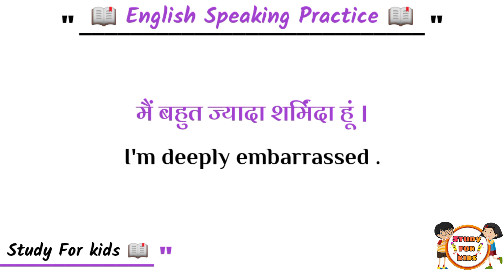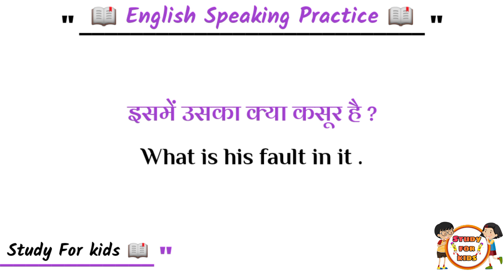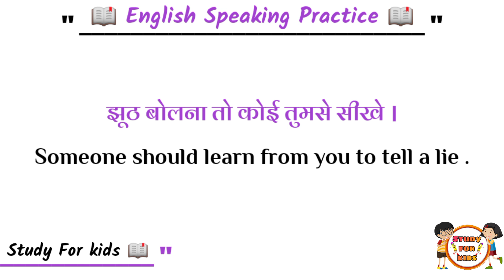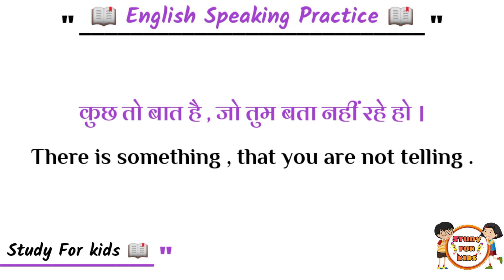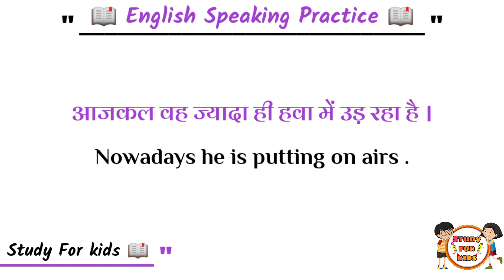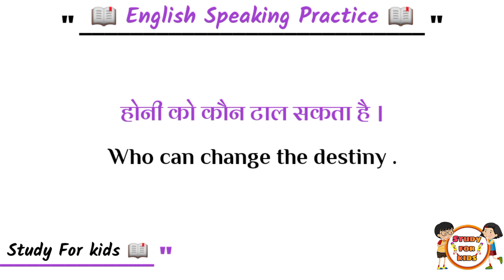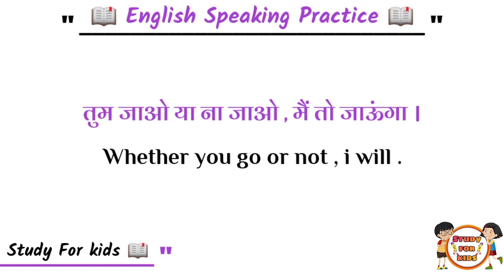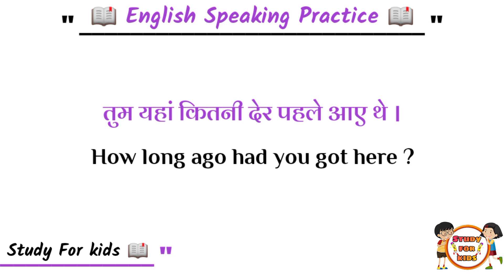छोटे बड़े वाक्य का अभ्यास करें • English Speaking Practice • English Kaise Sikhe • इंग्लिश कैसे सीखे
read english
english speaking course
english learn
english speaking
vocabulary practice
english sentences
English doubts
 learn english
speaking practice
kanchan english speaking
english learning
 english speaking
 speaking english
english
 english speaking
 speaking english
spoken english
english sikhe
Speaking english sentences
speaking english